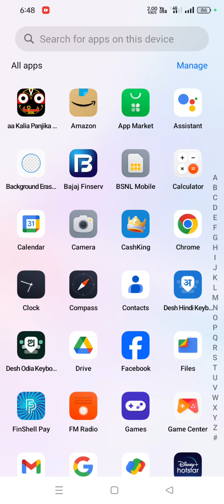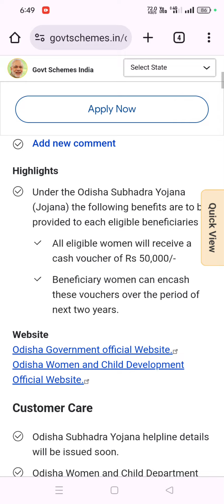Subhadra yojana documents || Subhadra yojana online apply